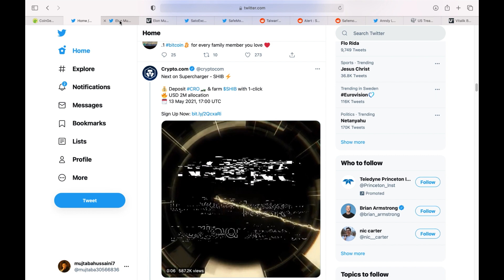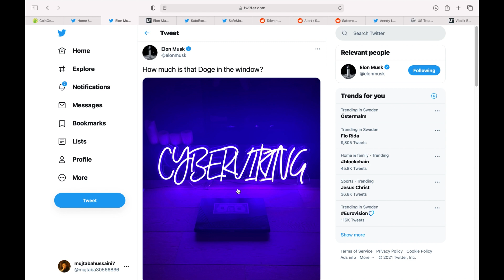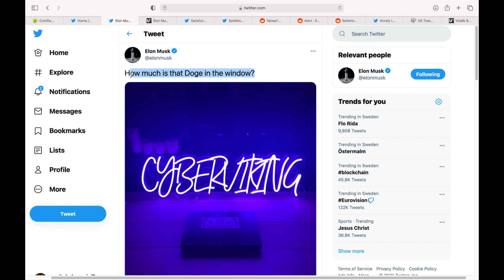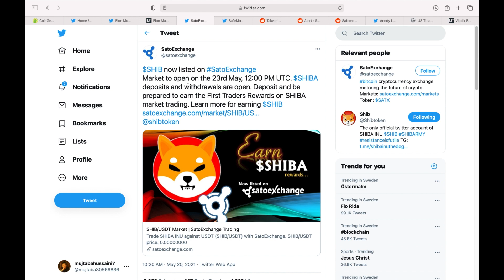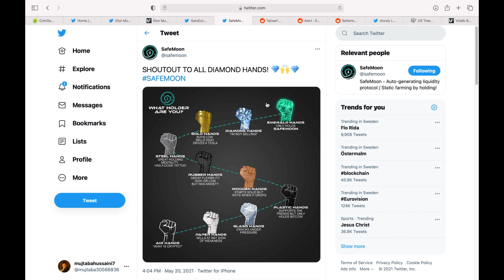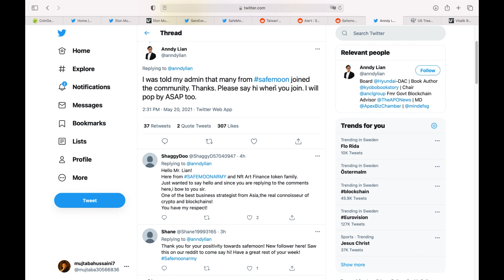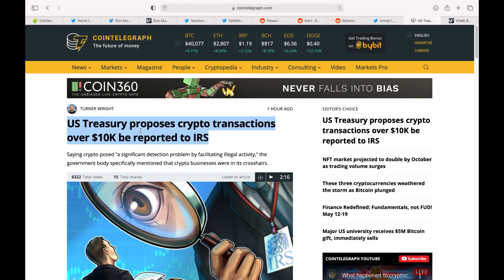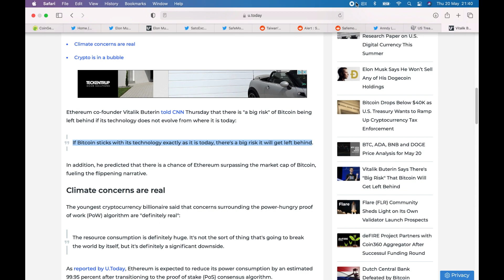فوری: بازی ایلان ماسک با دوج کوین دوباره شروع شد🚀